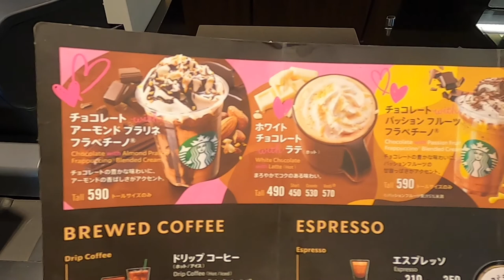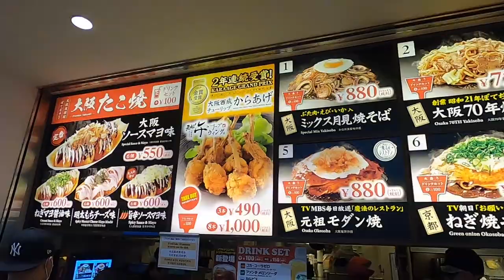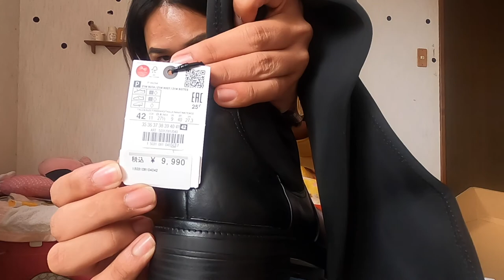JAPAN VLOG 64 - window shopping sa outlet store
this is me mga Bes tryin' to be a youtuber and welcome to my JAPAN vlog 64.